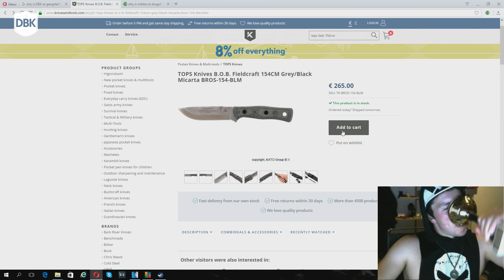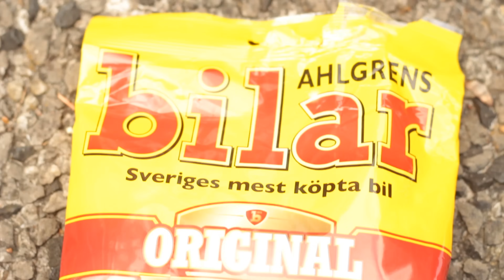The Ultimate Fire Knife | Tops B.O.B. BEAST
In this video we put the highly requested all powerful Tops B.O.B. in 154CM to the test. Is it the Ultimate Fire Knife?

The ultimate fire Knife!

Favourite Clothing!

Epic adventure journey - Yazid